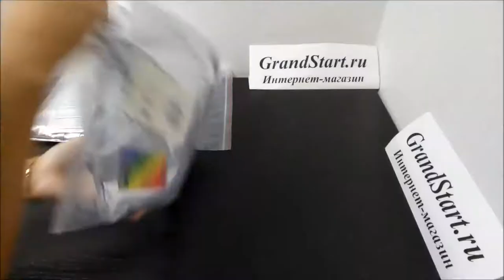👍 Костюм Железный ⛏ Дровосек детский — Магазин GrandStart.ru ❤️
👍 🇷🇺 Костюм Железный ⛏ Дровосек детский для мальчиков — Магазин GrandStart.ru ❤️
🌟 🇺🇸 Iron Lumberjack suit for ⛏ children — Shop GrandStart.ru 🌟
✅Видео Смотреть Обзор Одежда Костюмы Распаковка Товар LifeHacking Лайфхак Видеообзор Интернет-магазин Grandstart.ru ГрандСтарт.ру ®️
🌟 Производство, продажа костюмов для детей и взрослых. 🌟